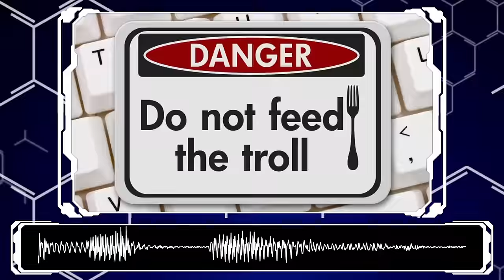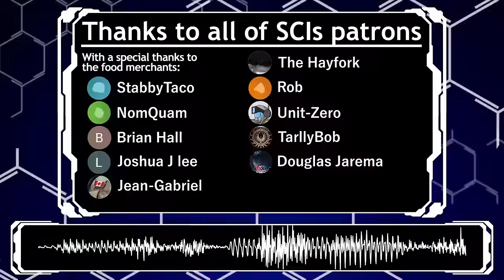The silliest & scariest mechwarrior in the setting | Battletech lore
Generic greetings and welcome to a video about the bounty hunter. A character of myth, legend and more than a few memes or in universe jokes. A character that while objectively silly on the surface is one of the most terrifying people possible for you to run up against. A killer for hire? A vigilante lawman? A soldier for justice? Or a simple bounty hunter chasing glory and Adrenaline. Well, settle in and let SCI take you on a journey of discovery.